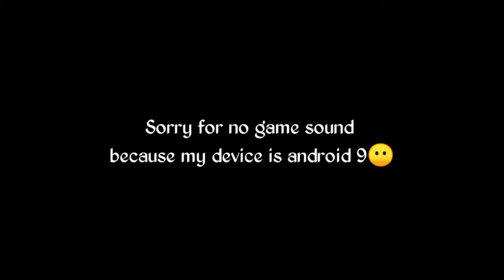Shayad a pubg mobile lite gameplay montage|SYNicAryan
DEVICE - Infinix hot 8
Ram - 4gb
storage -64gb

GAMESTYLE - 4 FINGER CLAW + GYROSCOPE ON SCOPE

SCREEN RECORDER - IN-BUILT AND VIDMA RECORDER

…. … ❤️SUPPORT ME❤️.

ignore this .

Video Content :-
tap tap pubg
pubg mobile official
tencent pubg
pubg corporation
pubg mobile game
pubg mobile vn

low end device pubg mobile
low end device vs high end device pubg mobile
low end device gfx tool
pubg mobile lag fix 2gb ram without gfx tool
pubg mobile lag fix 2gb ram pc
pubg montage baground songs
pubg montage
pubg montage mobile

bollywood montage
pubg attitude shayari
pubg shayari attitude
pubg headshot shayari
pubg shayari headshot
pubg only headshot shayari
pubg new attitude shayari
pubg mobile attitude shayari
pubg attitude headshot shayari
pubg viral attitude shayari
pubg attitude viral shayari
pubg headshot viral shayari
pubg awm attitude shayari
pubg awm headshot shayari
pubg shayari headshot awm
attitude shayari headshot pubg
attitude shayari pubg headshot
attitude shayari pubg
shayari attitude pubg mobile
shayari pubg attitude
pubg breakup shayari
pubg sad shayari
breakup shayari pubg
breakup pubg shayari
sad shayari pubg
sad pubg shayari
battlegroundbmobile India shayari
bgmi only headshot shayari
bgmi killer attitude shayari
bgmi headshot killer attitude
pubg headshot sharing
pubg sharing headshot
shayari pubg
pubg shayari
headshot pubg shayari
headshot shayari pubg
headshot pubg attitude shayari
headshot shayari pubg
vabby attitude shayari
vabby shayari attitude status
pubg attitude shayari status
pubg mobile shayari status
status shayari pubg
bgmi attitude shayari status